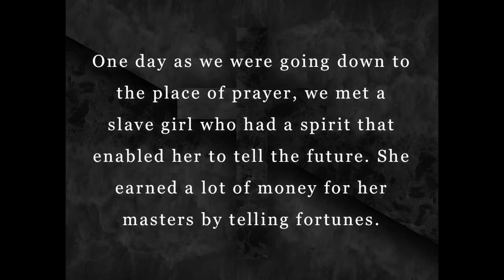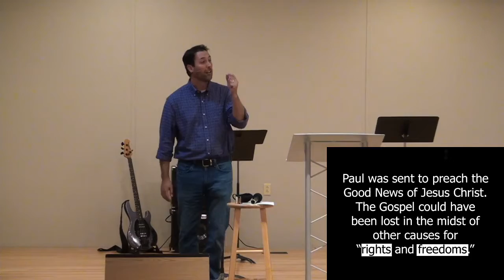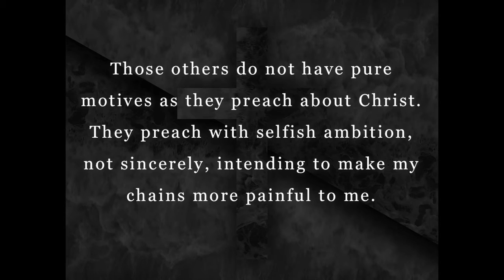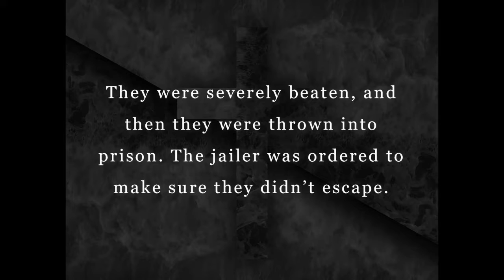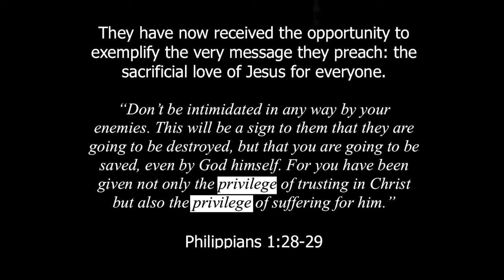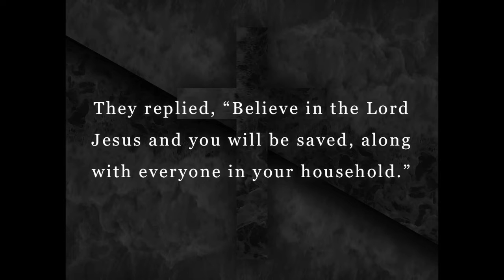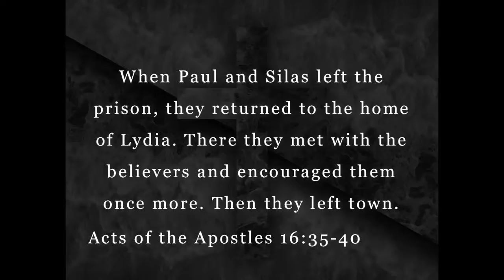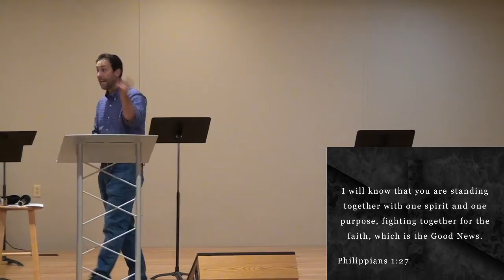What Really Matters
What matters above every other fight and cause we can dedicate ourselves to? Is anything worth giving up our rights and freedoms for?